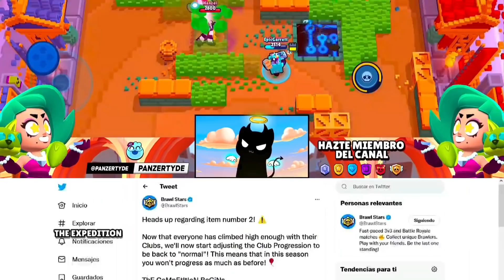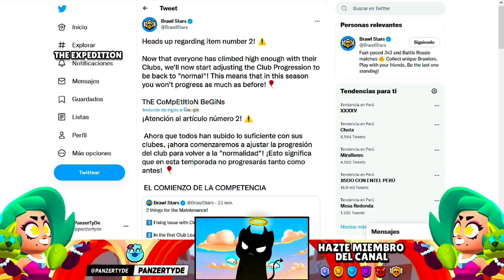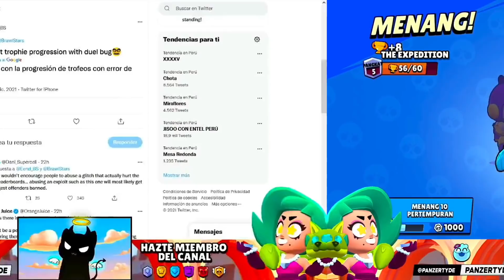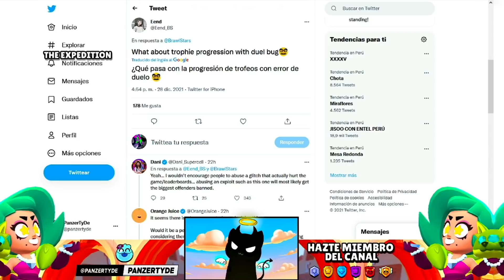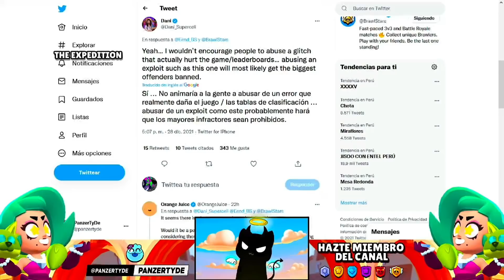¡¡URGENTE!! MUCHOS JUGADORES PERDERÁN SUS CUENTAS POR ESTO! en BRAWL STARS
⭐ ¡Hazte miembro del canal! ⭐

Muchos jugadores perderán su cuenta por esto